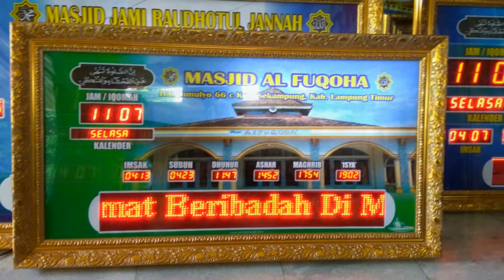jual jam digital penanda waktu shalat lampung-081368387083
Jam Shalat Digital Murah lampung-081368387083
Jam Shalat Digital merupakan salah satu hal yang sudah menjadi kebutuhan tersendiri di dalam sebuah masjid atau musholla. hal ini karena jam shalat digital membawa kemanfaatan yang sangat luar biasa, dengan jadwal yang akurat dan terupgrade secara otomatis tentu saja memudahkan jamaah dalam menentukan masuknya waktu shalat.
jam shalat digital juga dilengkapi dengan berbagai fitur menarik dan bermanfaat lainnya diantaranya fitur alarm, running text yang bisa diisi dengan hadist dll.

customer Servise:

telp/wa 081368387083